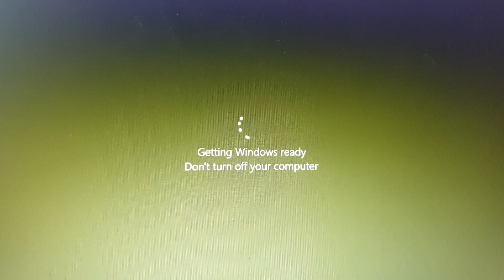How to update windows 10 to 22H2 WMKK